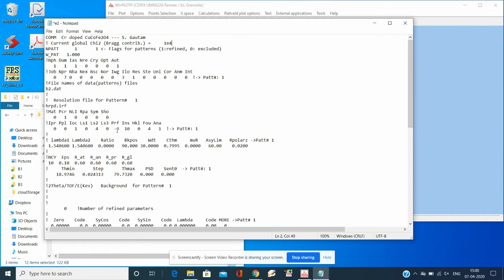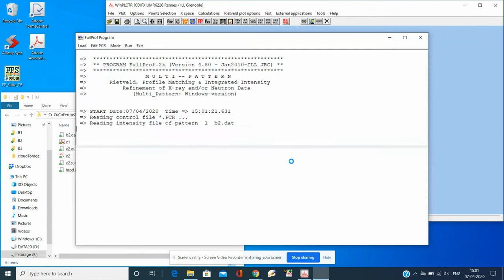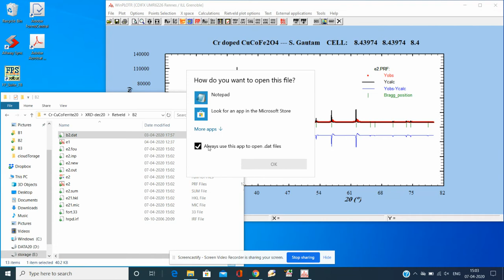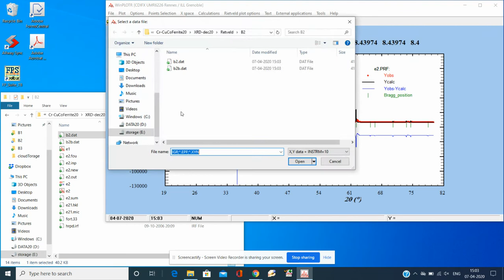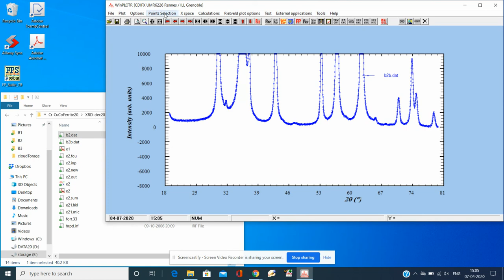Reitveld Analysis - Part 1